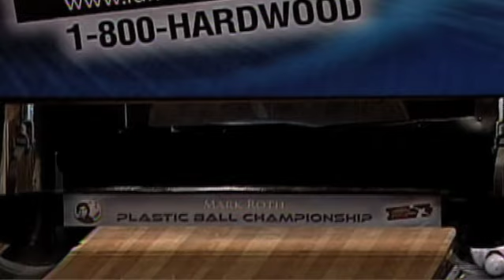PBA Tour: What do you LOVE about bowling?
PBA Tour stars are asked "What do you love about bowling?"